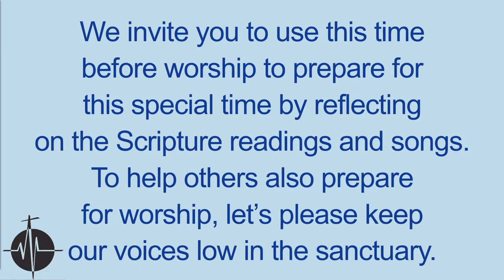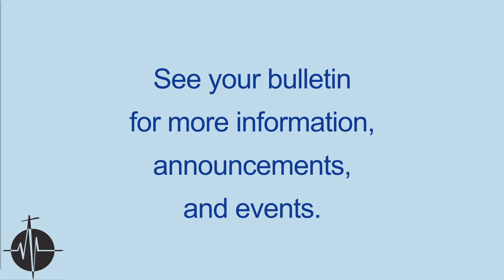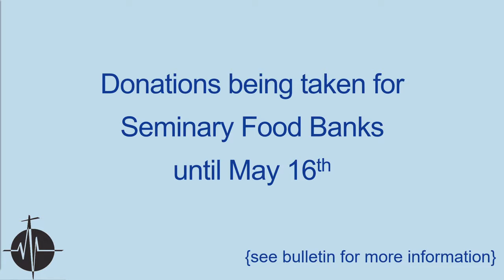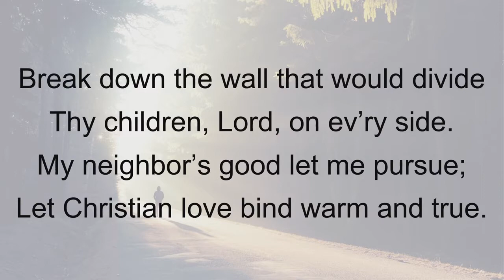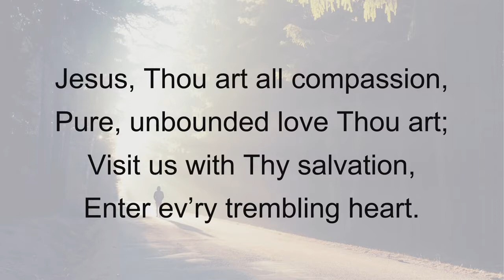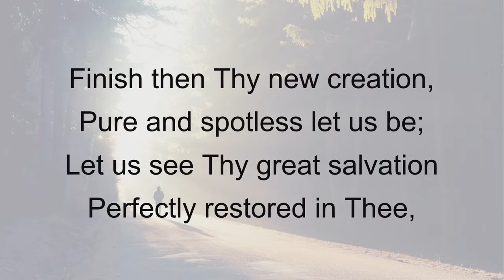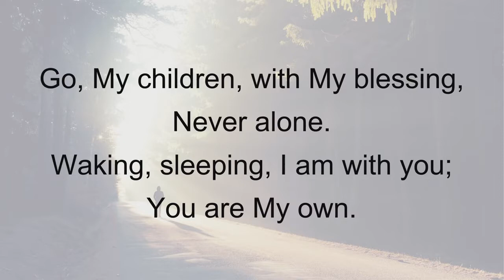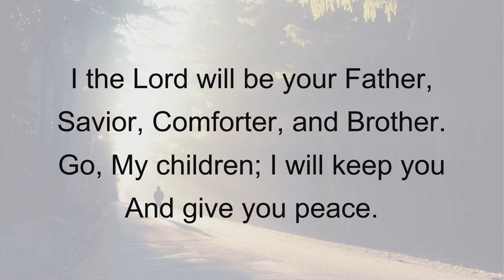2021/05/09 Live Worship: New Life Church Lutheran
Live Worship
May 9th, 2021
New Life Church Lutheran

Due to copyright, we cannot post the TobyMac video shared during worship. Here is a link to the original video, the lyrics are

Help Is On The Way (Maybe Midnight)
Written by: Toby Mckeehan / Micah Kuiper
Performed by: TobyMac

It may be midnight or midday
Never early, never late
He gon' stand by what He claim
Lived enough life to say

I heard your heart
I see your pain
Out in the dark
Out in the rain
Feel so alone
Feel so afraid
I heard you pray in Jesus' name

It's never early, never late
I've lived enough life to say

Help is on the way (roundin' the corner)
Help is on the way (comin' for ya)
Help is on the way (yeah, yeah)

Sometimes it's days
Sometimes it's years
Some face a lifetime of falling tears
But He's in the darkness
He's in the cold
Just like the morning, He always shows

Well I've seen my share of troubles
But the Lord ain't failed me yet
So I'm holding on to the promise y'all
That He's rolling up His sleeves again

Said I've seen my share of troubles
We'll keep holding on to the promise y'all

Don't you know it
(Rolling up his sleeves again)
I can see him rolling
(Rolling up, rolling up)
Help is coming

He's never early, no never late